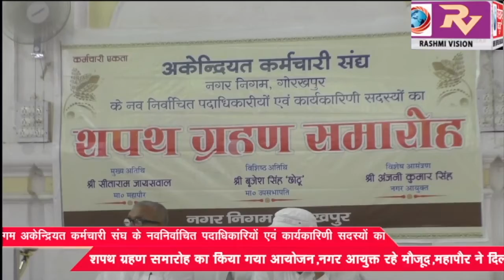नगर निगम अकेन्द्रियत कर्मचारी संघ के नवनिर्वाचित पदाधिकारियों एवं कार्यकारिणी सदस्यों का शपथ ग्रहण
नगर निगम अकेन्द्रियत कर्मचारी संघ के नवनिर्वाचित पदाधिकारियों एवं कार्यकारिणी सदस्यों का शपथ ग्रहण समारोह का किया गया आयोजन,नगर आयुक्त रहे मौजूद,महापौर ने दिलाई शपथ